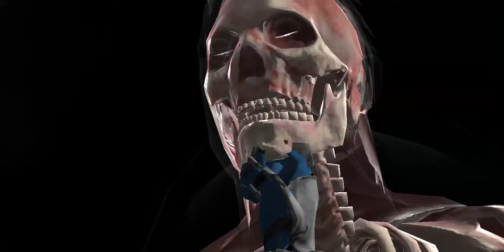МК Mobile: Испытание Кинтаро.